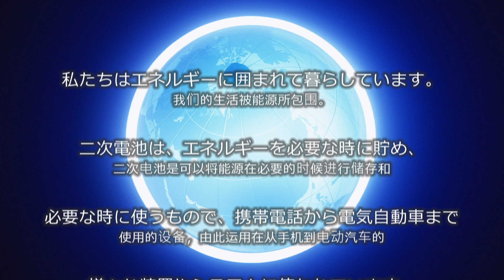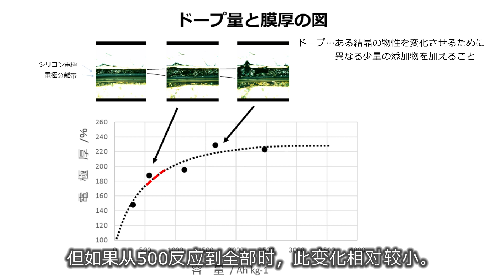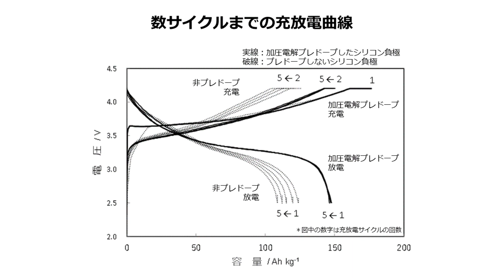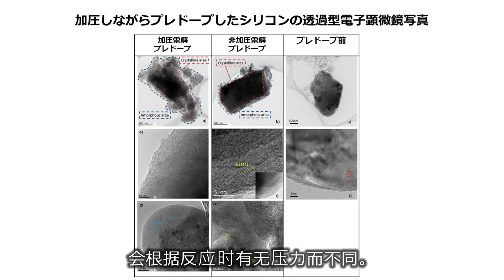研究室の扉「充電池大容量化への道」西原寛 教授、佐藤正春 特任研究員、王映さん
◆◇◆ シリーズ『研究室の扉』 ◆◇◆
「充電池大容量化への道」

2020年2月21日プレスリリース
二次電池の高容量化を可能とする加圧電解プレドープ技術の開発に成功

西原 寛（化学専攻 教授：取材当時）
佐藤 正春（化学専攻 特任研究員：取材当時）
王 映（化学専攻 博士課程3年：取材当時）
出演者の王さんのご協力により、このビデオは中国語の字幕が入っています。

【 keywords 】
二次電池, プレドープ, シリコン原子, リチウム,
東京大学, 理学系研究科, 理学部, 化学専攻, 研究室の扉, UTokyo,